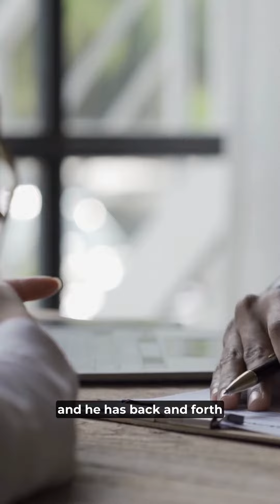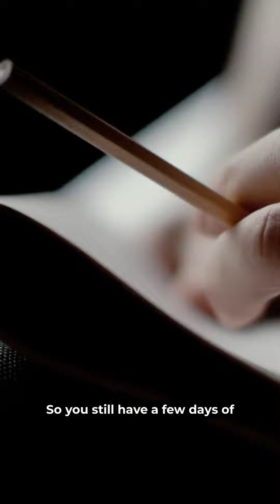Screwed up visa interview, how to fix?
Find out more on how to fix a screwed up visa interview.